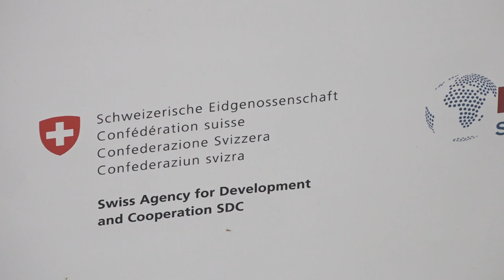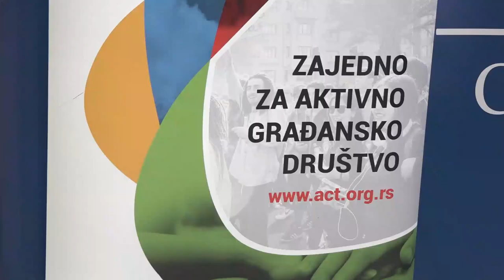SVE VIŠE ŽENA U JAVNOM I POLITIČKOM ŽIVOTU PIROTA 01022023